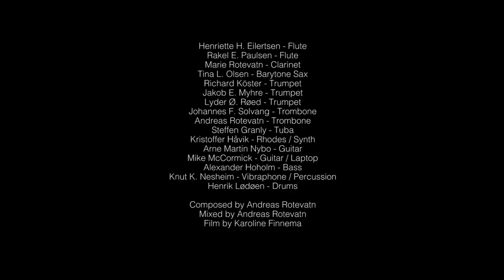OJKOS - Dikt til H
Live at Victoria Nasjonal Jazzscene in Oslo 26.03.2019
OJKOS (orkesteret for jazzkomponistar i Oslo)

Composed by Andreas Rotevatn
Mixed by Andreas Rotevatn
Movie by Karoline Finnema

Musicians in OJKOS:
Henriette H. Eilertsen - Flute
Rakel E. Paulsen - Flute
Marie Rotevatn - Clarinet
Tina L. Olsen - Barytone Sax
Richard Köster - Trumpet
Jakob E. Myhre - Trumpet
Lyder Ø. Røed - Trumpet
Johannes F. Solvang - Trombone
Andreas Rotevatn - Trombone
Steffen Granly - Tuba
Kristoffer Håvik - Synth
Arne Martin Nybo - Guitar
Mike McCormick - Guitar
Alexander Hoholm - Bass
Knut K. Nesheim - Vibraphone / Percussion
Henrik Lødøen - Drums